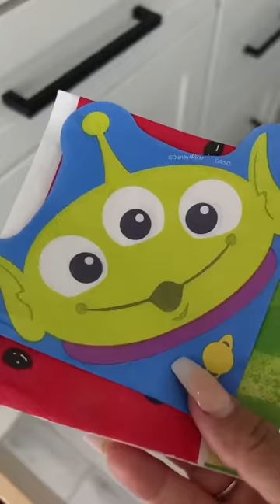Nuestra Rutina de hoy ❤️🥰